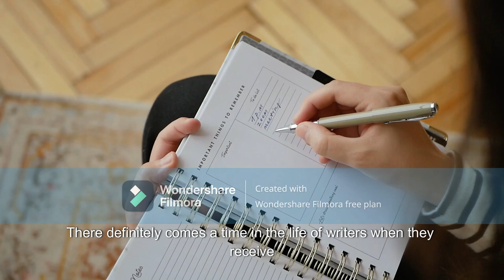Story of Writer - 1st part